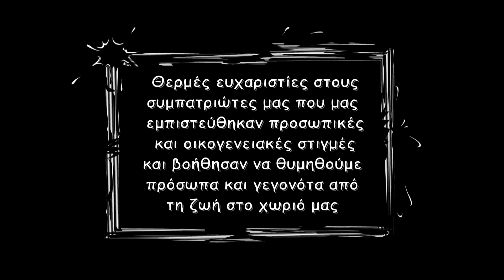Εν Βαλτεσινίκω Αρκαδίας - μέρος 1ο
'Eνα Φωτογραφικό βίντεο με τους Βαλτεσινιώτες του προηγούμενου αιώνα.
Δημιουργήθηκε με τη συνεργασία του Συλλόγου Βαλτεσινιωτών ΄΄Η Κοίμησις της Θεοτόκου΄΄ για να δούμε και να θυμηθούμε τους συμπατριώτες μας, τον τρόπο ζωής τους, τα γεγονότα και τις καταστάσεις που σημάδεψαν και διαμόρφωσαν το χωριό μας. Προβλήθηκε στην εκδήλωση κοπής της Πρωτοχρονιάτικης πίτας και χρησιμοποιήθηκε φωτογραφικό υλικό του Σύλλογου και του προσωπικού μου αρχείου.
Το βίντεο αποτελείται από δυό μέρη:
το πρώτο που παρουσιάζει πρόσωπα και οικογένειες και το δεύτερο, παρέες, δραστηριότητες και εκδηλώσεις.